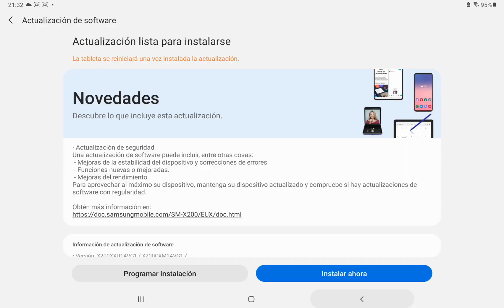Jugando no pulses el boton con esther